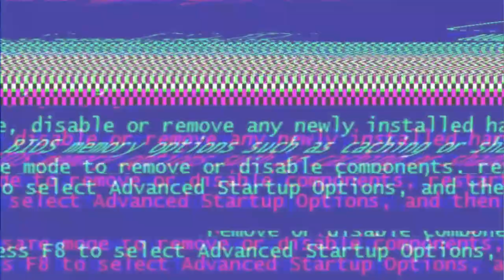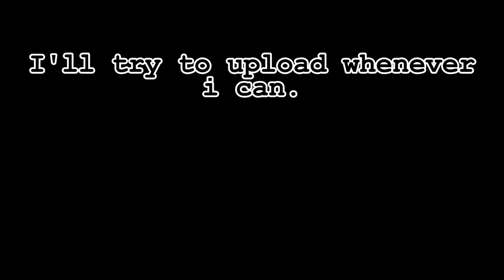Channel Trailer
Channel Introduction, enjoy your stay.

Games Featured:
-My Hero Ultra Rumble
-Overwatch 2
-Geometry Dash
-Katana Zero
-Genshin Impact (mid asf)
-Borderlands 1

i have more games, so expect some low quality cooking coming soon.